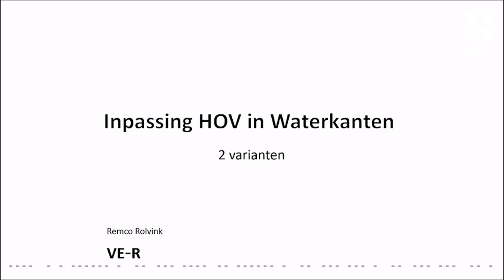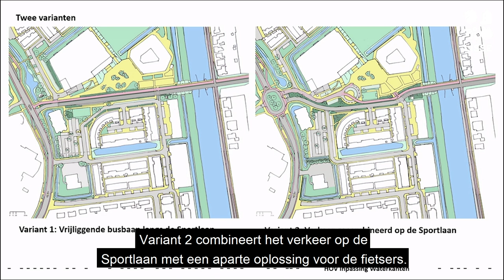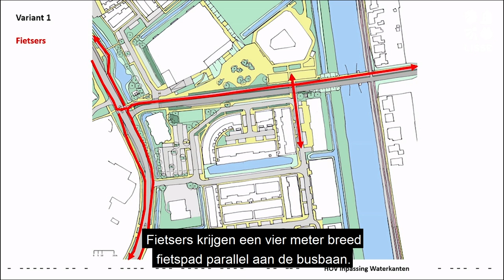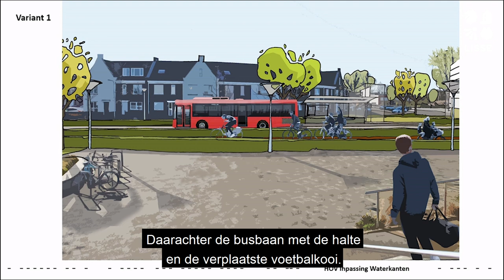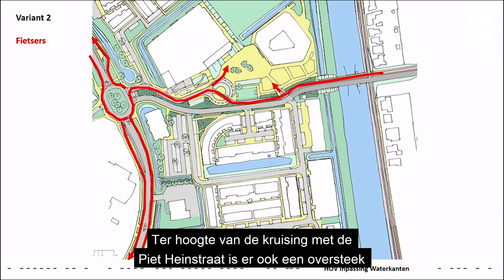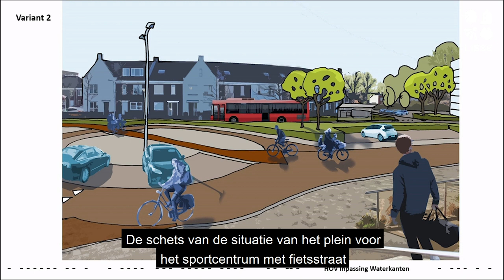HOV-verbinding door De Waterkanten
Op 21 januari 2020 is de 1e bewonersavond geweest over de inpassing van HOV over de Sportlaan. Bewoners hebben veel ideeën gegeven die zijn meegenomen in de variantenstudie. De opmerkingen zijn verwerkt en hieruit zijn 2 verschillende mogelijkheden gekomen. De 2 varianten zijn:

- HOV-verbinding variant 1: aparte busbaan langs de Sportlaan
- HOV-verbinding variant 2: bus en auto samen op de Sportlaan

In deze vlog bekijkt u een beschrijving van het afgelopen proces, het aankomende proces en een uitleg van de verschillende varianten.